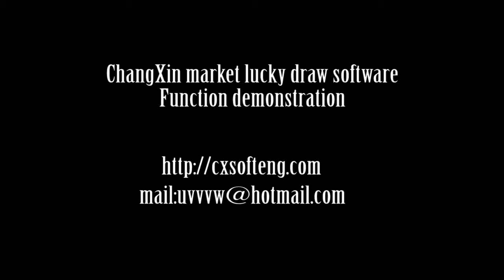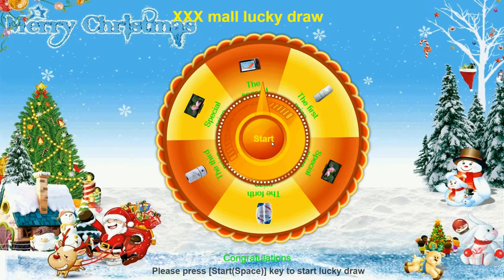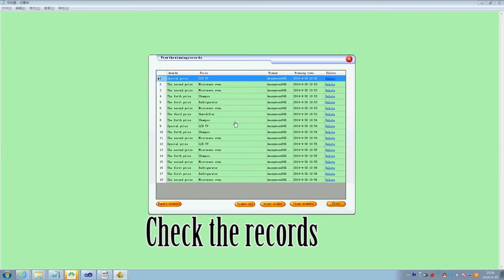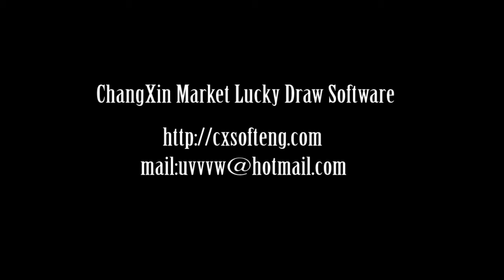ChangXin Market Lucky Draw Software Demonstration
ChangXin market lucky draw software is one special designed software for those lucky draw events in Mall, Supermarket and other similar cases. This software is easy to use and powerful.